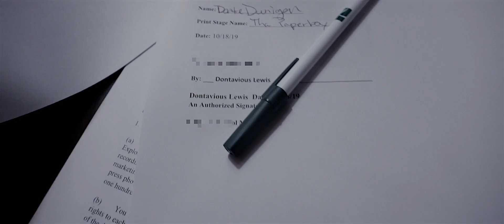Tha Paperboy - On God (Official Video)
"On God" by Tha Paperboy Official Video Shot by BMill of Nutthouse Filmz Prod. by Tommy Satellite